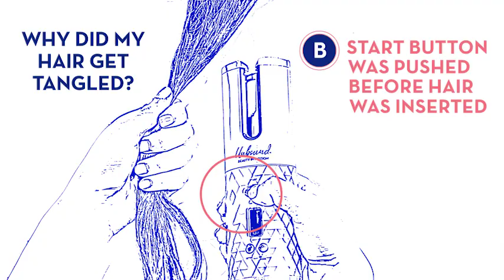Unbound® Cordless Auto Curler Tangle Troubleshooting Video CR510